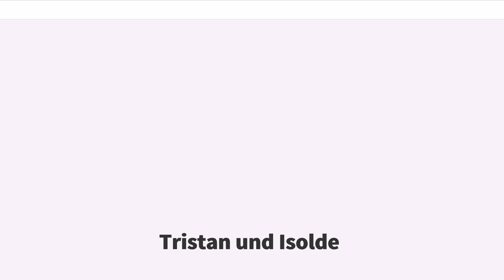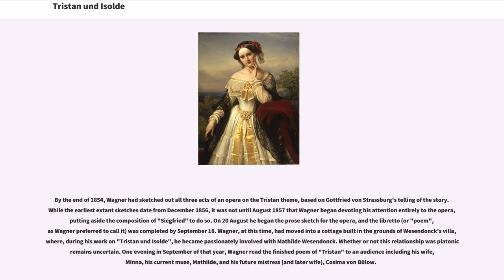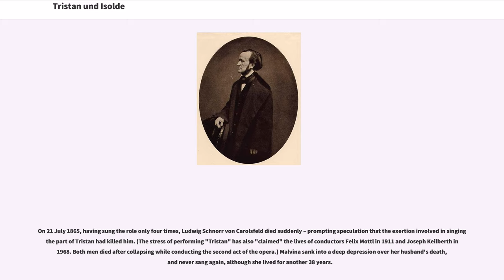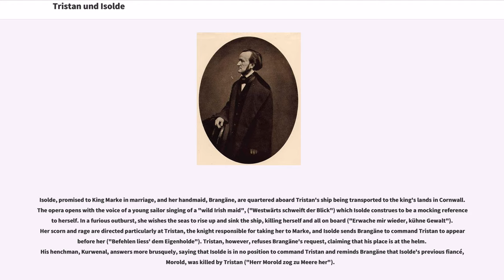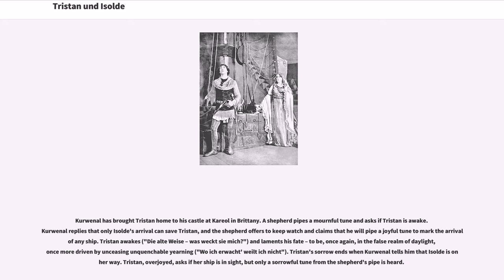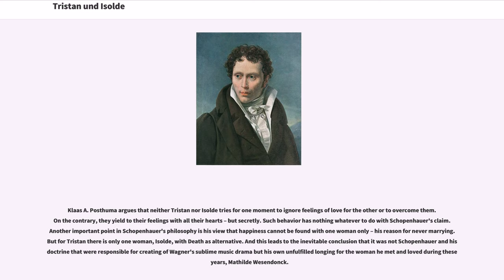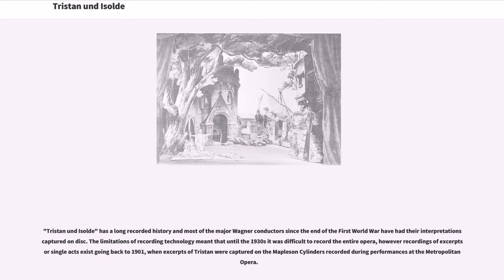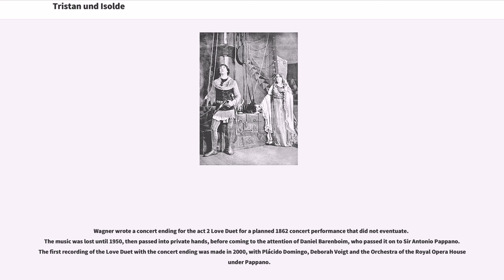Tristan und Isolde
Tristan und Isolde ("Tristan and Isolde", or "Tristan and Isolda", or "Tristran and Ysolt") is an opera, or music drama, in three acts by Richard Wagner to a German libretto by the composer, based largely on the 12th-century romance "Tristan" by Gottfried von Strassburg. It was composed between 1857 and 1859 and premiered at the Königliches Hof- und Nationaltheater in Munich on 10 June 1865 with Hans von Bülow conducting. Wagner referred to the work not as an opera, but called it "eine Handlung" (literally "a drama", "a plot" or "an action"), which was the equivalent of the term used by the Spanish playwright Calderón for his dramas.

Wagner's composition of "Tristan und Isolde" was inspired by the philosophy of Arthur Schopenhauer (particularly "The World as Will and Representation"), as well as by Wagner's affair with Mathilde Wesendonck. Widely acknowledged as one of the peaks of the operatic repertoire, "Tristan" was notable for Wagner's unprecedented use of chromaticism, tonal ambiguity, orchestral colour and harmonic suspension.

The opera was enormously influential among Western classical composers and provided direct inspiration to composers such as Gustav Mahler, Richard Strauss, Karol Szymanowski, Alban Berg, Arnold Schoenberg and Benjamin Britten. Other composers like Claude Debussy, Maurice Ravel and Igor Stravinsky formulated their styles in contrast to Wagner's musical legacy. Many see "Tristan" as the beginning of the move away from common practice harmony and tonality and consider that it lays the groundwork for the direction of classical music in the 20th century. Both Wagner's libretto style and music were also profoundly influential on ...